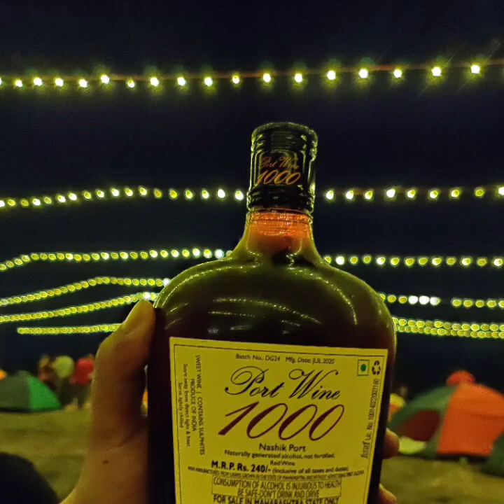Alibaug Beach Camping | Revdanda Beach | Mumbai TO Alibaug | VLOG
About Alibaug:
Alibaug is a rather well-known yet offbeat destination near Mumbai, Maharashtra. One of the major reasons behind the popularity of this small town is the presence of multiple beaches of this town on the west coast, which also means that this quaint little town offers amazing views of the sunset over the sea.

Camping in Alibaug is built on a beach is an amazing way to spend an amazing getaway from the city and on a secluded piece of coastline with your near and dear ones. You can experience the views of the sea, with many shacks built as parking spots for the boats of local fishermen, and many other such amazing views, including a mesmerizing sunset. Enjoy the cool and refreshing breeze coming in from the sea as you sit on the sand enjoying the feeling of being here. The Alibaug camp offers tents, beds, cushions and a pullover, shall anyone feel cold.

About Alibaug Beach Camping:
- You will be arriving at the Alibaug campsite on your own and will be getting a welcome beverage with a snack.
- After settling into the tents, the rest of the evening is for you to spend on your leisure. Take a dip into the sea, don’t worry we have clean toilets to freshen up again.
- Click pictures, watch birds nearby or just sit on the shore and enjoy the breeze.
- Spend the evening with bonfire session, music and stories before dinner is served with both veg and non-veg options available.
- Enjoy the scrumptious Barbecue at the beach side (Veg/Non-veg/Jain limited quantity).
- Enjoy Movie screening at the beach side with your family and friends.
- Grab a good night's sleep with the sound of waves lapping on the shore.
- You will be given a wake-up call in the morning, followed by a hot breakfast.
- Post this, you will check out of the camps to bring the experience of Alibaug beach camping to an end.